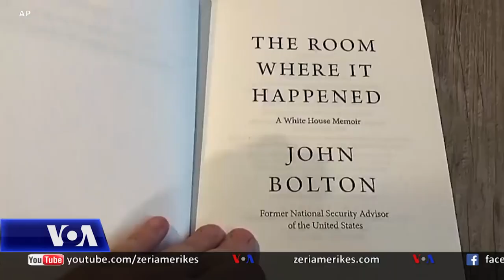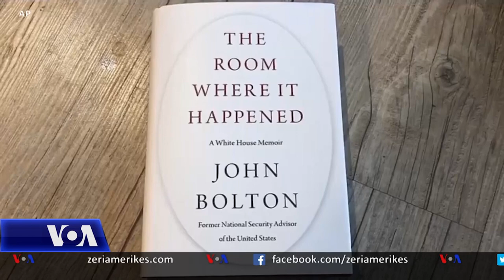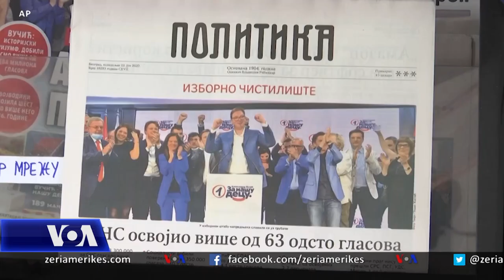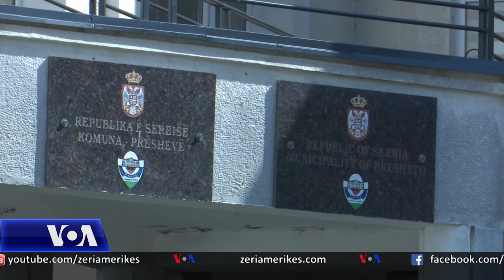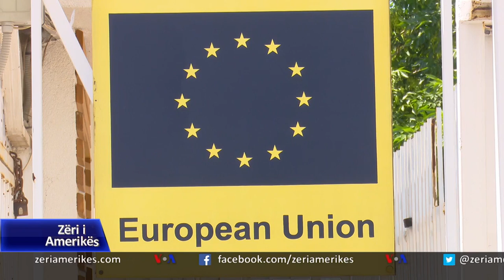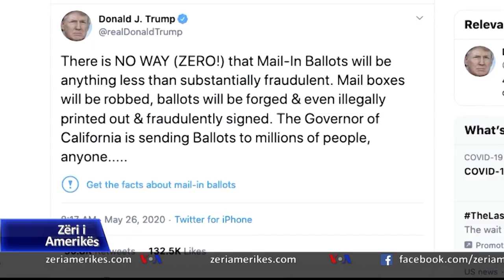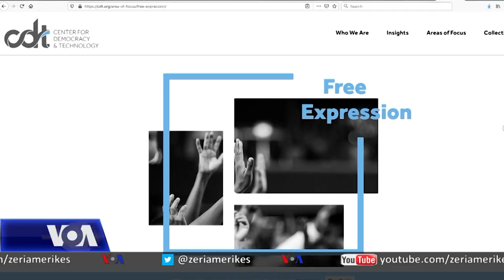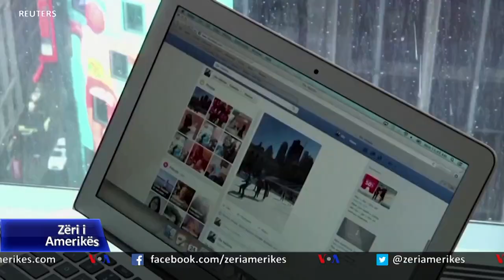Ditari 22 Qershor 2020